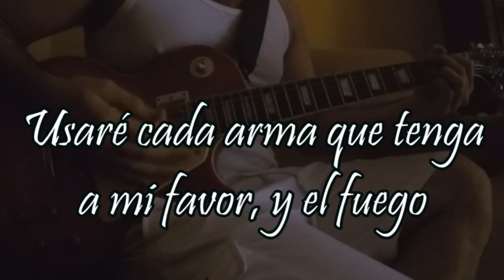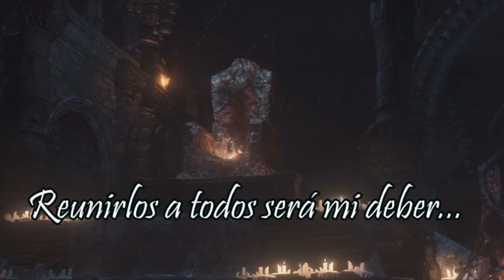【DARK SOULS III】SEÑORES DE LA CENIZA - Canción original (Riglock & Traceursniper)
Bueno... sé que han sido 3 meses, justos, clavados, desde el último video que subí en este canal, y... lo siento xD

De verdad, esperaba que fuese a tardar menos en volver a hacer videos, pero sencillamente, no he podido, para empezar, he estado trabajando desde que llegué a Pamplona, he estado sin ordenador, y mucho más sin micrófono, desde entonces.

Aún no tengo mi equipo para grabar la guitarra, por eso tuve que contar con la ayuda de un buen amigo, Traceursniper, para que me grabase él la instrumental de esta canción.

Me ha llevado bastante, bastante tiempo poder prepararlo todo para traer esta canción, pero creo que ha valido la pena, sin más, espero que os guste, y dentro de poco trataré de subir un vlog explicando todo detalladamente, ¡Un abrazo! ^^

Inform­­ación adicional ­­

Letra:

Dame más almas para completar mi misión
Me da igual que sea duro el camino
Usaré cada arma que tenga
A mí favor, y el fuego
Me revelará mi destino

¿Será esta mi tumba?
¿Dónde he despertado?
Avanzo sin tener un objetivo claro
Cada enemigo que está en mi camino
Es sólo otro obstáculo más que superar

Llego al santuario
Del enlace al fuego
La guardiana promete servirme a mí
Pero a cambio debo traer a los señores aquí
Vivos o muertos

Voy sembrando la muerte por dónde voy
Recogiendo cada objeto que encuentre
Mi objetivo es ser el más fuerte.

Los Señores de la Ceniza, deben volver
El santuario está vacío
Reunirlos a todos será mi deber
Hoy la llama está conmigo.

He perdido la cuenta
De las veces que he muerto persiguiendo un sueño
Mis manos están llenas de sangre ajena
De gigantes vigilantes y ceniza muerta
He pasado por tantos sitios
Que ahora solo soy una sombra de mí mismo

Cómplice me siento otra vez
Por la ceniza de todos los que maté
Y allí los dejé para poderlos ver
Cada vez que crea que acabó la guerra

Enciendo la última hoguera
Y me enfrento a una pesadilla pasajera
Una copia de todo lo que he puesto en juego
Saludad al señor de los suecos